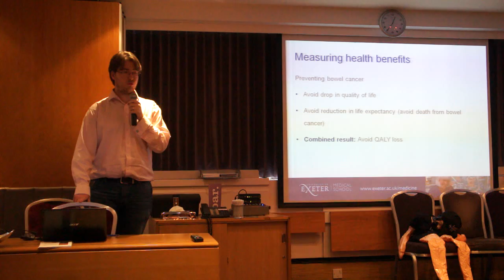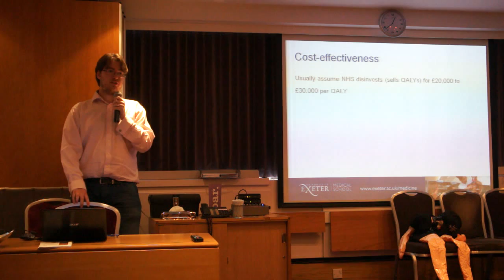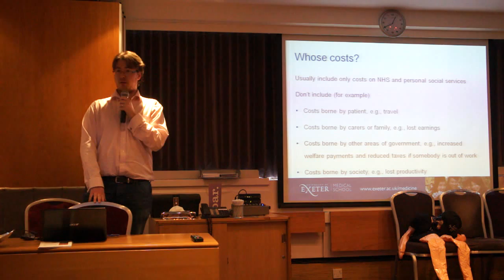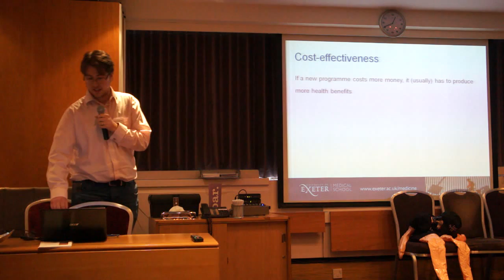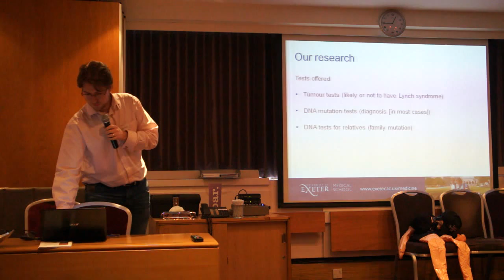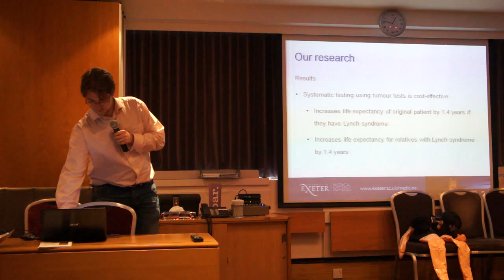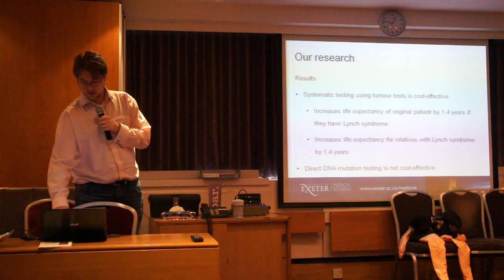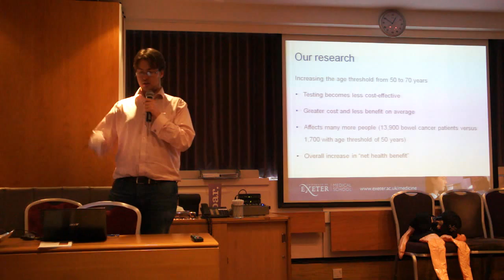Part 3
Dr Tristan Snowsill and Dr Ian Frayling
Speaking about research of financial and social effects of molecular
testing of all colorectal cancers